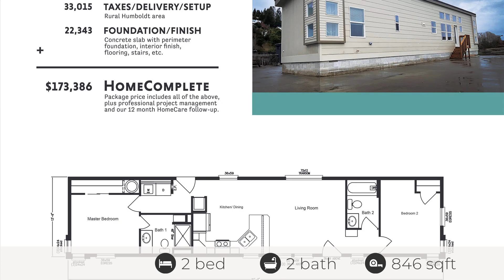Freedom 1 HF, Fortuna, CA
See the Property Website! :: Friesen Homes - :: This Modified Freedom 1 is a favorite at Friesen Homes, brining contemporary style and even more space and style to an already popular floor plan.